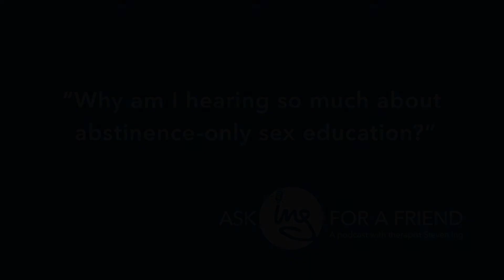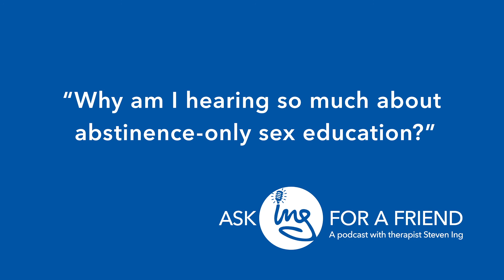Why am I hearing so much about abstinence-only sex education?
Congress recently approved spending $100 million on abstinence-only sex education in 2018. This is on top of $2 billion already spent, even though research proves it not only doesn’t work, but it can be downright dangerous.